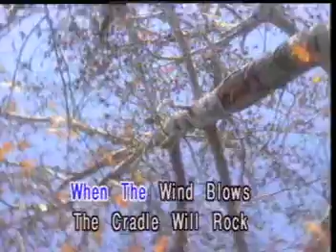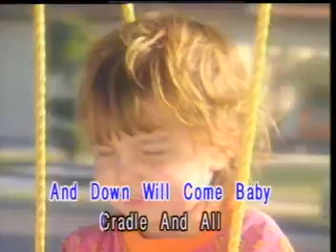[U-BEST] 4. Rock-A-Bye Baby | Top Hits Children's Songs vol. 4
Top Hits Children's Songs

Produced By: U-BEST USA Corporation / Jient Ya Trading Co Ltd
Manufactured and Exclusively Distributed by: ABC-RRTV Sound Recording Studio, Inc. Philippines